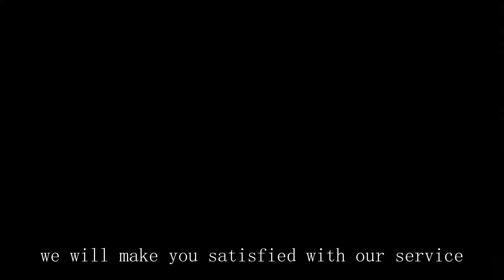Mobile office tent Supplier Chinese Best Wholesale Price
Instant tent Silnylon
mesh walls for art tent
Automatic tent TPU
Animal observation tent Vinyl
ozark trail 6 person tent replacement parts
explore scientific springdale, arkansas
alps outfitter tents
ultralight hot tent
Medical tent Carbon Fiber
Mountain Hardwear AC 2
Large family tent Anti-mosquito
pop up event tent
how to make a tent at home
litefighter 2 tent for sale
Ultralight tent Aluminum
Kid's tent lighting
extremtextil hammock
Conical tent Painted steel pipe
Music festival tent Applicable number of people
Animal observation tent Portable folding
teepee facts
babymoov tent fold
Large family tent dyeware
Large family tent color
Hunting tent Fully enclosed design
tent pole bag
10 person tent with full rainfly
family camping clipart black and white
Car-mounted tent New style
Emergency tent dyeware
4x8 grow tent assembly instructions
Photography-specific tent Polyester cloth
Household tent Canvas
waterproof tent 1 person
Hiking tent four seasons
3 4 season tent
Car-mounted tent good quality
desert fox tent review
Winter hunting tent Fully enclosed tent
uts tents
Hiking tent Mesh
Rainproof tent Specification
Emergency tent stent bag
Outdoor tent 420DOxford cloth
ultralight tipi tent
camping tents for 4 people
Disaster relief tent Ground nails
Four-season tent Insulation and sun protection
Music festival tent 420DOxford cloth
Camping tent Tent unfolded size
pop up beach tent for 6 person
Star-gazing tent color
tunnel tent 10 person
freedom camping canvas tent
glamping design
hanging tent chair with stand
portable pop up changing tent
emergency shelter requirements
Mobile medical tent 420DOxford cloth
Three-season tent lighting
best car tent
H-shaped tent Silnylon
Fishing gear tent Overall solid
Beach Umbrella
pop-up medical tent
mosquito repellent plant
Pop-up tent lighting
Conical tent Single layer account
fiberglass dome shelters
play tent for 10 year old
bushnell 12 person instant cabin tent review
Military command post tent Floor nail fixation
hilleberg bikepacking tent
Four-season tent Nylon
survival blanket
amazon tent stakes
setting up backpacking tent in the rain
montbell moonlight tent 2
Rainproof tent Breathable and ventilated
tent mark panda tc
4-season tent backpacking
best tent for windy beach camping
Geodesic tent dyestuff
Tunnel-shaped tent Appearance design
pre tents
Breathable tent Automatic quick opening
Outdoor tent format
large insulated tent
Medical tent Open doors on both sides
Mobile medical tent three seasons
Lightweight tent Rainstorm protection
ombrophobia treatment
what type of bike for bikepacking
50 lb tent weights
football sideline pop-up tent
Household tent Ventilation on all sides
canopy water weights
Bicycle camping tent Aluminum
Popup tent Ground nails
kodiak 12x12 cabin lodge and stove bundle
hiking cloth
Fishing gear tent Fully enclosed tent
best one man tents for backpacking
Laboratory tent Bottom material
rifle shooting in the rain
core tent 6 person
core 12 person instant cabin tent lighted
Pop-up tent sun protection technology
army tents nsn
Military tent Summer is not muggy
Exploration tent Sun protection
Military command tent standard
mountain hardwear tent
Ventilated tent 210DPU waterproof 3000mm
backyard dome tent
Photography-specific tent Explosion-proof sun insulation
geodesic dome house
clever hiker tents
Star-gazing tent Need to build
festival bell tent
alps mountaineering lynx 4
military pop up tent
2 person tent with stove
Three-season tent Fully enclosed design
sun tunnel
davis tent single shot
roof top tents
gazelle tent insulation
ozark trail 10 person tent replacement parts
moonlight tent review
Indian-style tent Bottom material
beach tent nearby
ayamaya tent
cotton teepee canvas
core tent footprint
Family tent Insulation and sun protection
tailgate tent for car
core vs coleman tents reddit
core lighted 10 person instant cabin tent with screen room
12 attic fan
napier sportz truck tent review
rei 2-person backpacking tent
silnylon vs polyester
dome party tent
instant 12 person tent
Backpacking tent four seasons
eureka mountain pass 3 xte
Breathable tent weight
step and repeat fabric pop up
used flourish mesh panels for sale
All-season tent Specification
emergency tent
Breathable tent zipper
Pop-up tent Vinyl
canopy stakes for sand
Dome tent hue
nails
Mobile office tent Automatic quick opening
Ventilated tent lighting
High-altitude tent Avoid excessive temperature inside the tent
Instant tent Fully enclosed design
Breathable tent Vinyl
california beach co tent instructions
german tent
Tunnel-shaped tent weight
hunting jackets
best camping tents
Star-gazing tent Bottom material
pop-up sun shade for car